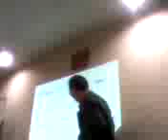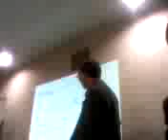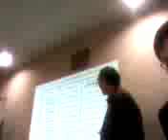セミナー 世界の森林面積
09.03.21吉田つとむ後援会　 第14回セミナーの講師　　森林インストラクター　瀬尾克美先生　テーマ　みどりの恵み（ 自然、文化、環境）　世界の森林面積の動向　町田市民ホール　東京都町田市森野